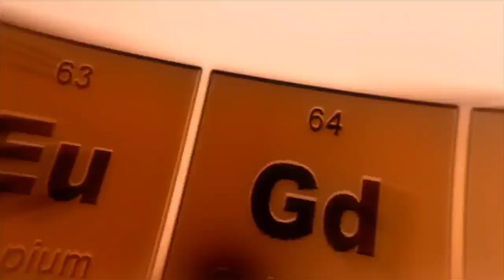Chemical Kinetics I Handwritten NOTES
Chemical kinetics I Free Hand written Notes
I HSC